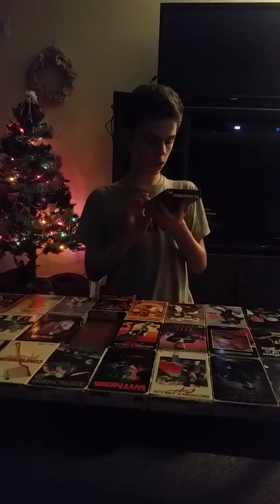VHS Reviews cont.